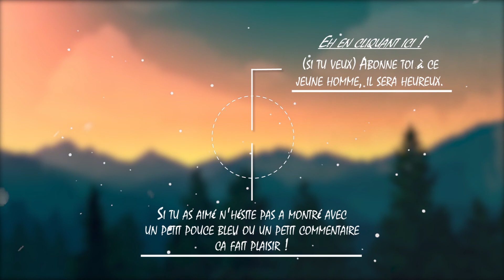ON VEUT TUER SETSUNA !!! - I'm Setsuna #5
Un faucheur ouiiii bien sur, ah ! mais en fait il veut tuer setsuna...
I am Setsuna sur PC.

N'oublie pas d'activé la cloche pour avoir tout les notification pour mes prochaines vidéo. ;)